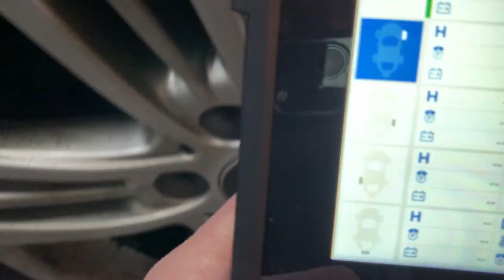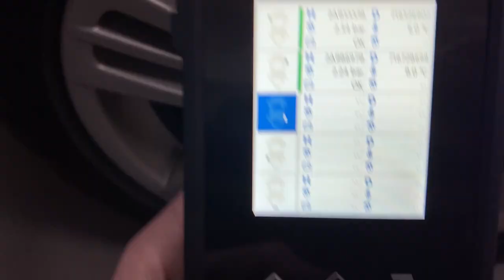Testarea senzorilor de presiune RDC cu TEXA TPS2 BMW X3 F25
Cu ajutorul noului aparat de la TEXA TPS2, reusim sa identificam mai repede problemele pe partea de presiune roti. Aparatul ne ofera posibilitatea sa verificam starea bateriei, presiunea inregistrata, temperatura si sa rescriem noii senzori la nevoie.